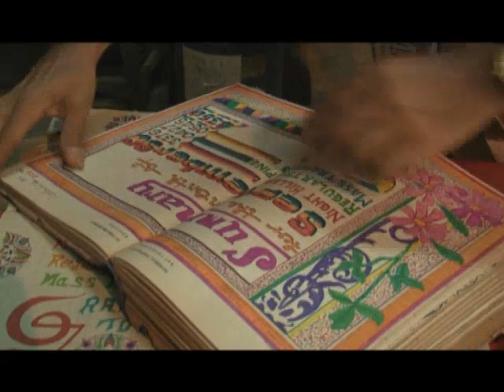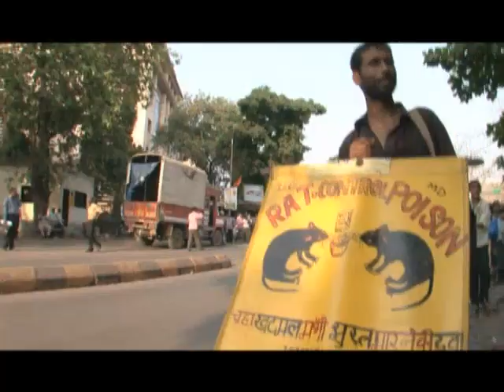IDFA 2011 | Trailer | The Rat Race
World premier at IDFA 2011

Every night, the men of the Night Rat Killers take to the streets of Mumbai to free the city of these undesirable hairy little inhabitants.